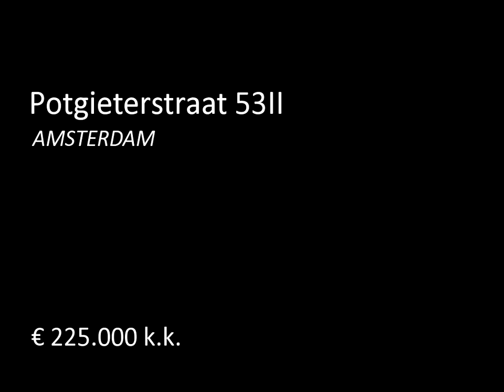Te koop: Potgieterstraat 53II in Amsterdam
ALGEMEEN:
Te koop, vriendelijk 2 kamer appartement met vrij uitzicht op de mooie gracht van de Da Costa kade. Gelegen in het hart van het populaire en sfeervolle stadsdeel Oud West, te midden van de vele winkeltjes, cafe"s en restaurants. Zeer gunstig gelegen ten opzichte van openbaar vervoersmogelijkheden in alle richtingen. Recentelijk geherfundeerd en geisoleerd.

INDELING:
Entree via gemeenschappelijk trappenhuis. Eigen opgang op tweede verdieping. Ruime doorzonkamer voorzien van een moo...